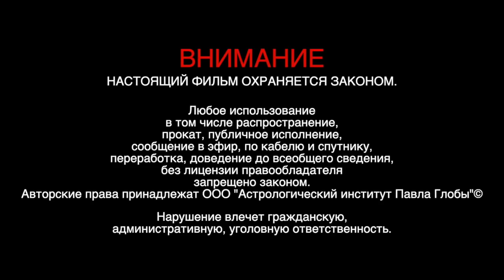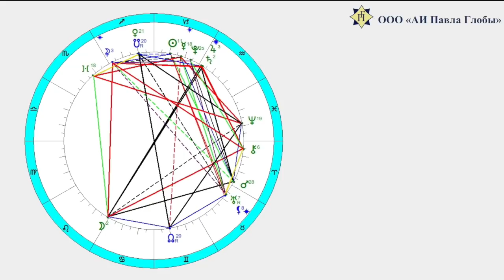Павел Глоба: Прогноз на 2021 год - окончание не следует